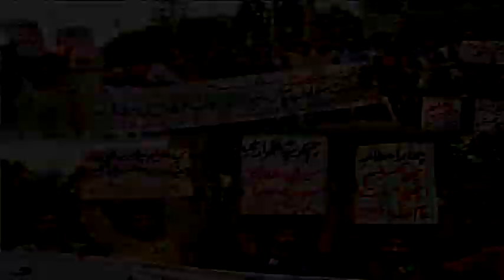Aam Log Party Pakistan